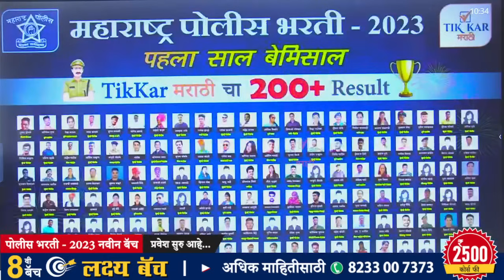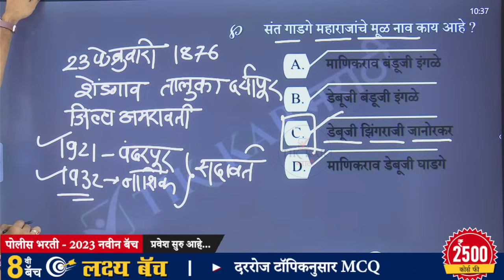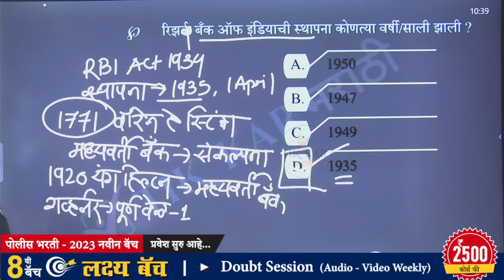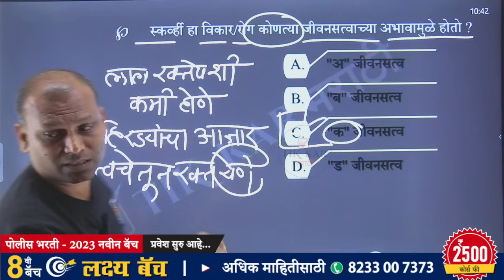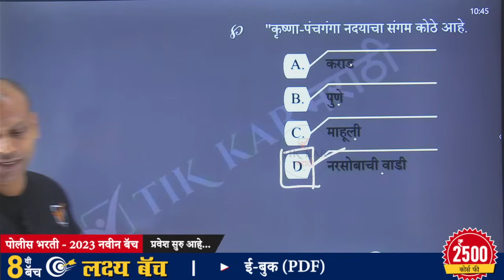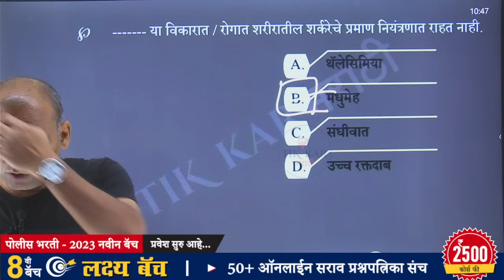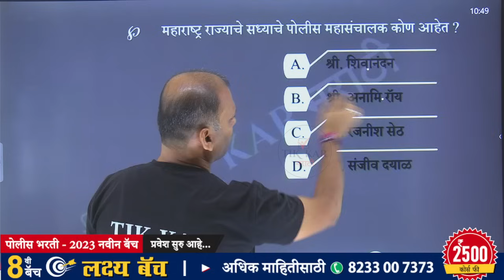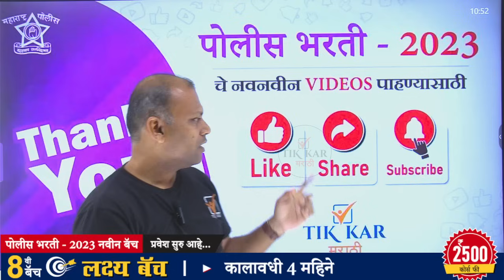Navi Mumbai Police Bharti 2023 || सामान्य ज्ञान - प्रश्नांचे विश्लेषण || Police Bharti GK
नवी मुंबई पोलीस भरती 2023 GK पेपर विश्लेषण | Navi Mumbai Police Bharti GK Questions Paper 2023 | सामान्य ज्ञान आणि चालू घडामोडी - अतिसंभाव्य प्रश्नांचे विश्लेषण.

Tikkar मराठीची 8 वी बॅच (लक्ष्य बॅच)
यामध्ये सर्व विषयांचे (मराठी व्याकरण, अंकगणित, सामान्य ज्ञान, बुद्धिमत्ता) संपूर्ण तयारी करुन दिले जाईल.

वैशिष्ट्ये :
1. दररोज लाईव्ह लेक्चर (4 तास)
2. टॉपिकनुसार बेसिकपासून ॲडव्हान्सपर्यंत
3. रेकॉर्डेड लेक्चर (1 वर्षापर्यंत अमर्यादित वेळा)
4. मोफत (E-Book) PDF नोट्स
5. Weekly Doubt Clearance session (शंका निरसन सत्र)
6. 50+ सराव प्रश्नपत्रिका संच

कोर्स फी :- 2500/-

अधिक माहितीसाठी 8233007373 या क्रमांकावर संपर्क साधा.

|| Thanks ||